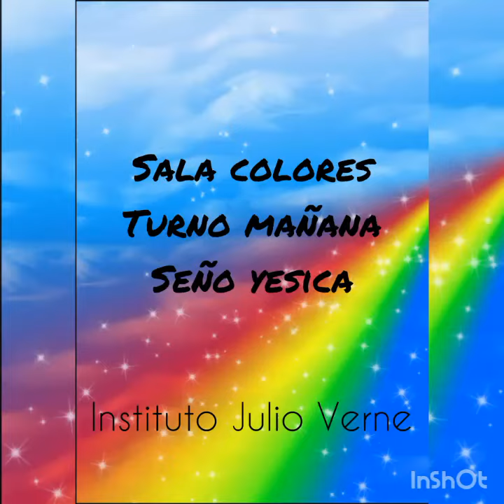Armamos antifaces para festejar el dia del niño!